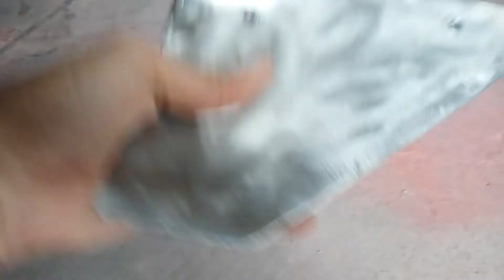como fazer um protetor de rabeta de inox para motor de popa